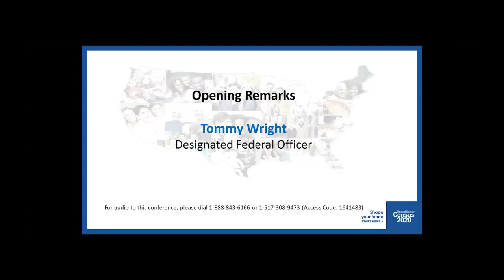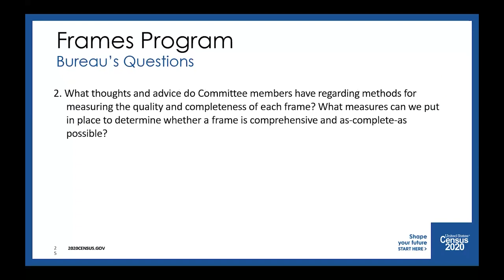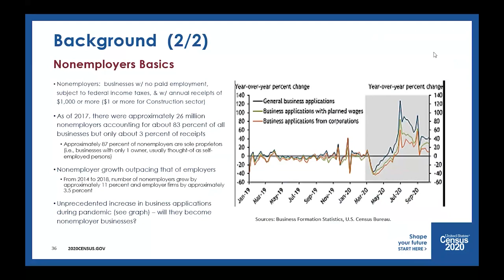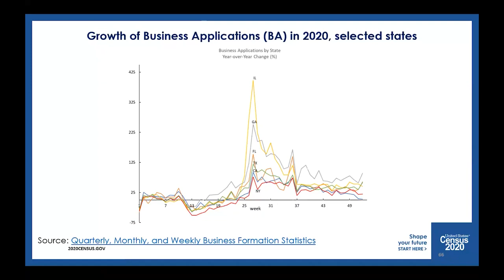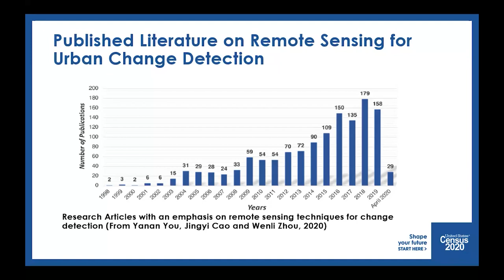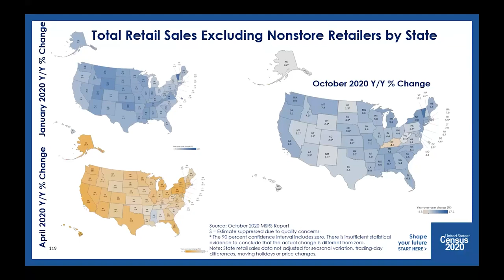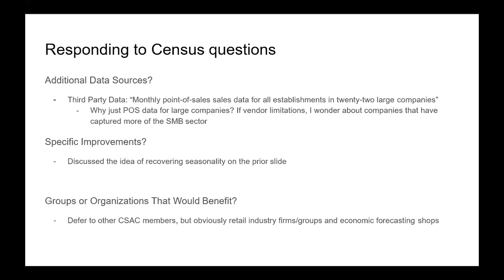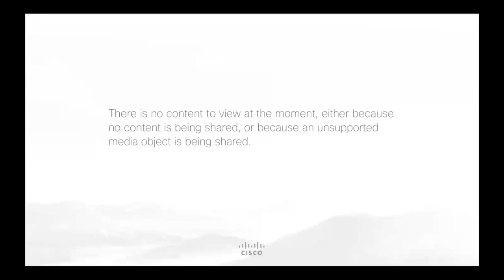3/19/2021 - Census Advisory Committee (CSAC) Spring Meeting (Day 2)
CSAC addressing policy , research, and technical issues relating to a full range of U.S. Census Bureau programs and activities, including decennial, economic, field operations, information technology, and statistics.